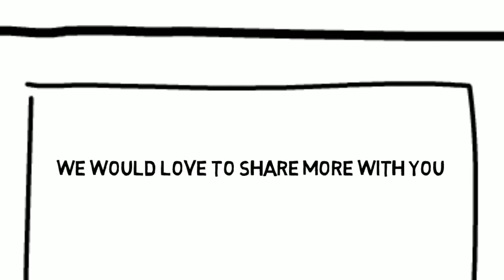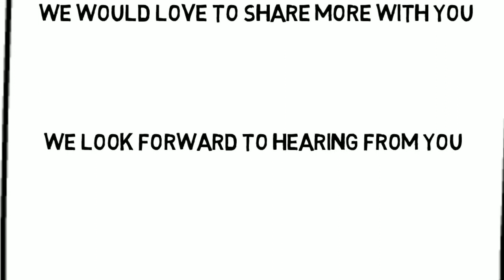Whiteboard Presentation for Chiropractor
Are you looking for a way to promote your local business? Video marketing is a highly effective and low cost way to do just that! A quick video introducing your business can help you reach more potential customers and allow you to help more people.

To find out about how you can put the power of video marketing to work for you,